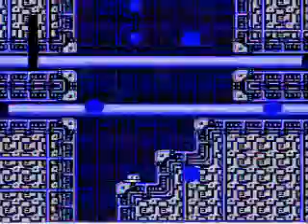Video Game Deaths: Mega Man 2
BamBamBamBam